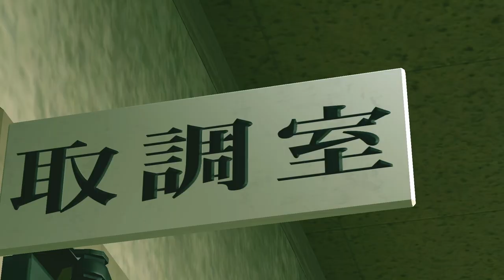Love is in the Air! (Filler) | "YAKUZA KIWAMI 2" GAMEPLAY #11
Sayama is starting to feel Kiryu-chan!